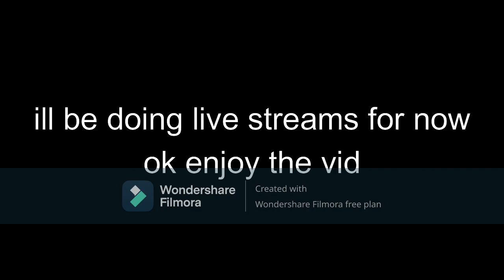minecraft skyblock (first ever computer vid)